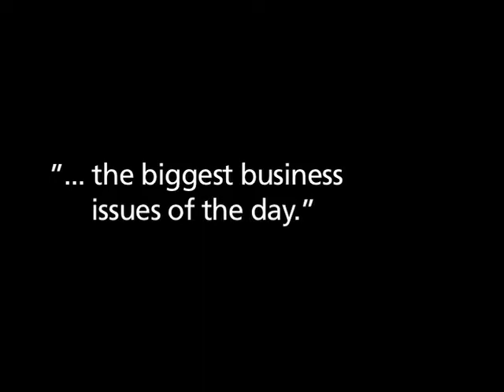Bruce Cooil on Managerial Statistics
Professor Cooil has developed reliability estimators for qualitative data that are used widely in business and management, communication, applied psychology, psychometrics, health care and in the natural sciences. For his collaborative work in marketing, he has also received several awards, including the Lehmann Award (2001) and the H. Paul Root Award (2007).